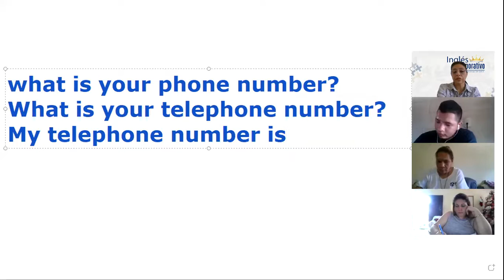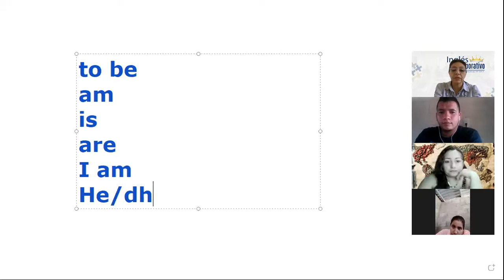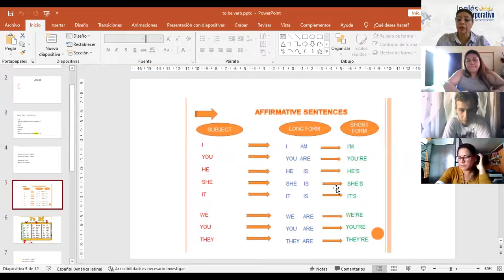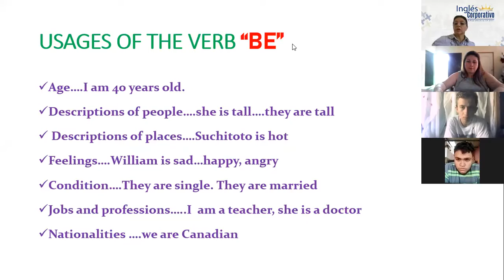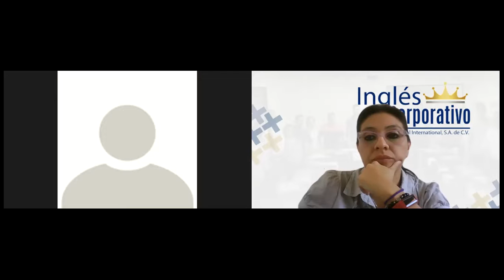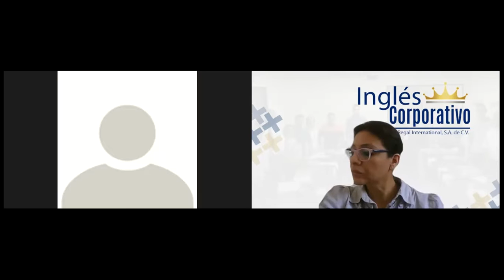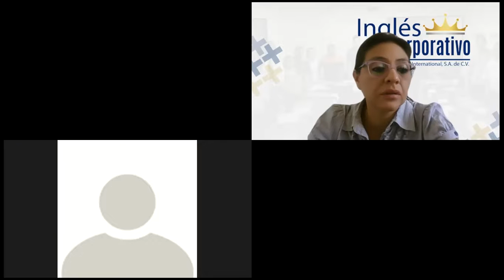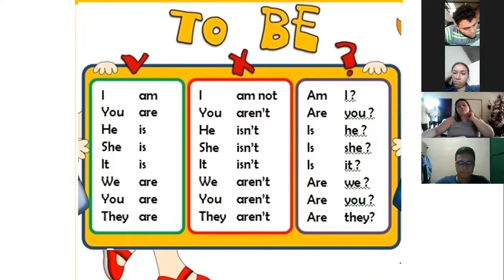Ingles Corporativo-Class 4 verb to be